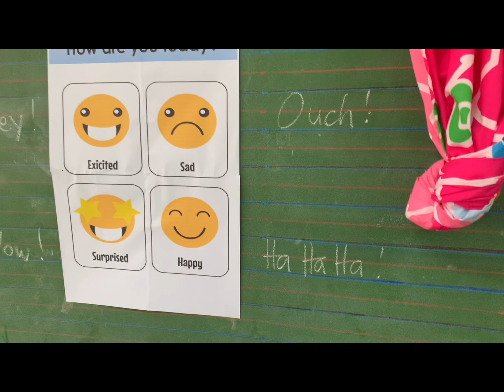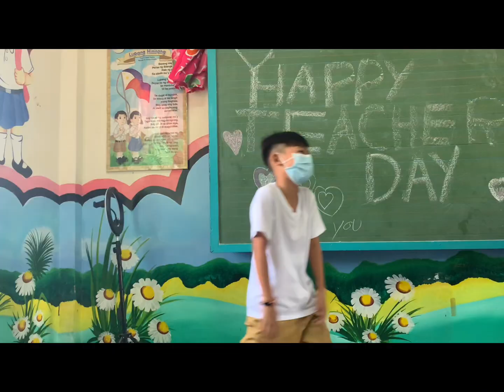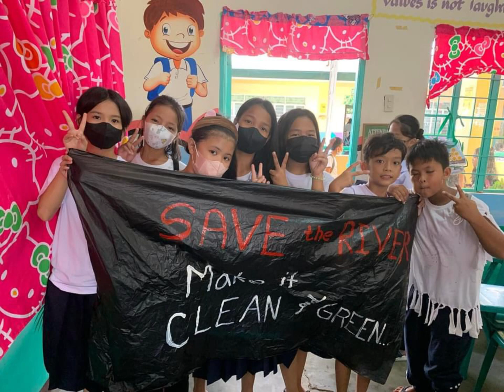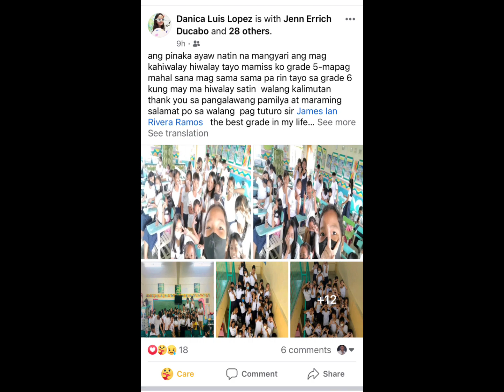Salamat - Grade 5 - Mapagmahal